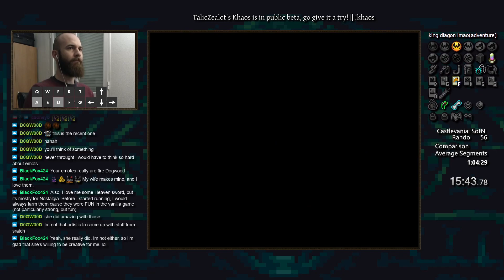Castlevania: SotN - Adventure mode Co-op race || Dr4gonBlitz & asdheyb vs TalicZealot & Diagon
This is a 2 v 2 race using TalicZealot's Khaos SotN tools, which include a reworked (and much better-looking) version of the LUA relic tracker, a crowd control-like tool with tons of new features and added punishment and a co-op mode. Khaos has recently gone into open beta, so make sure to check it out! If you encounter any bug or issue, please fill in the bug report template. If, on the other hand, you have some comments and/or suggestions for Khaos, fill in the corresponding request template.

If you're wondering what you're watching:
This is a Randomizer speedrun of Castlevania: SotN, using Adventure logic. If you want to try it out,
Randomizer is currently only available for the PSX NTSC version of the game.

Come watch me fail live!